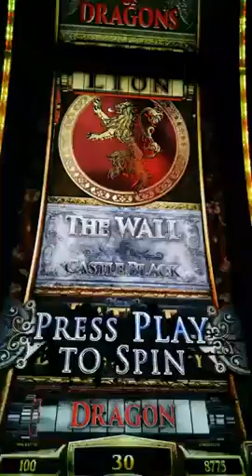Game of Thrones 66 dollar bonus El Cortez